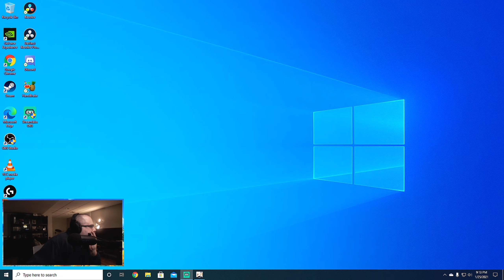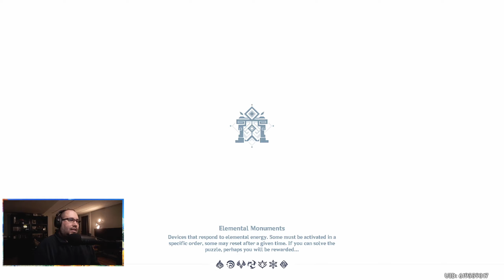Jay Plays Genshin Impact (PC) [Part 1]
Jay Plays Genshin Impact (PC) [Part 1] - Streamed 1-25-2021 -- Watch live